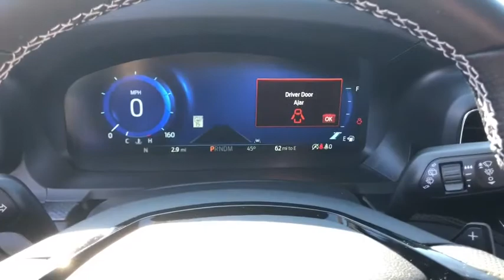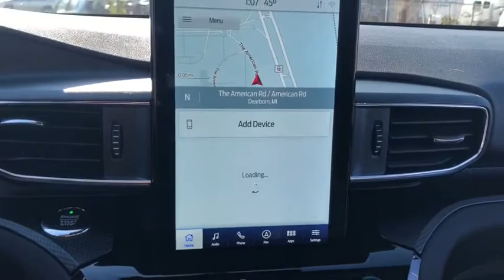2021 Ford Explorer Elgin, Streamwood, Dundee, Schaumburg, Bartlett, IL 2103U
Infinite Blue Metallic Tinted Clearcoat New 2021 Ford Explorer available in Elgin, Illinois at Hopkins Ford. Servicing the Streamwood, Dundee, Schaumburg, Bartlett, IL area.

Hopkins Ford
2020 North Randall Rd